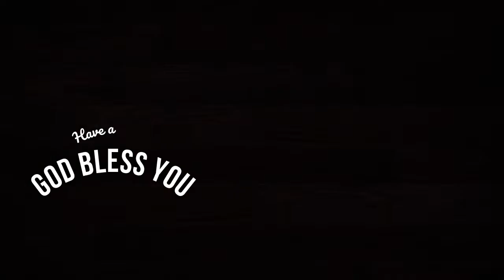నీ పడిన స్థితి మారాలంటే - If you want to change your fallen state - Rev.Dr.Venu Zechariah